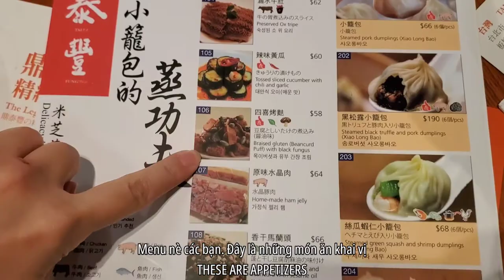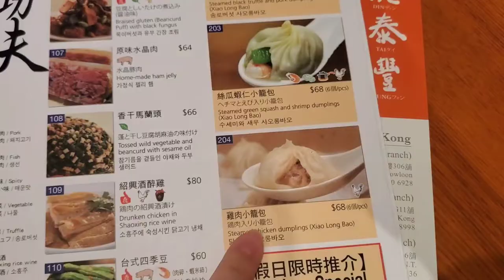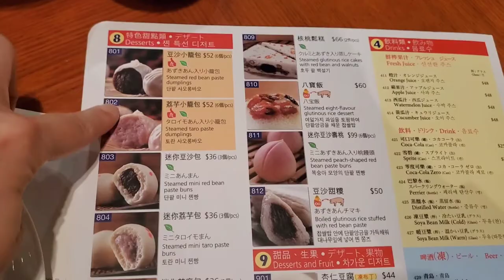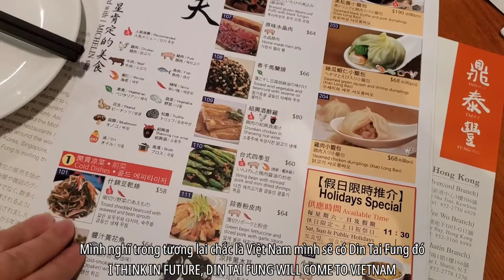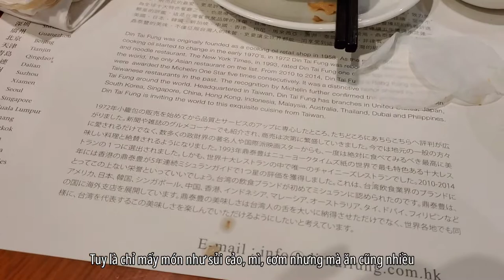Vlog 12 | Ăn Gì Ở Din Tai Fung - Có Ngon Như Lời Đồn - Món Đài Loan| Review Din Tai Fung| HK Foodie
Vlog này Bình Bình sẽ đi ăn ở Din Tai Fung, quán ăn đình đám thế giới có xuất xứ Đài Loan mà dân sành ăn đều phải biết. Nó có ngon như lời đồn không? Cùng xem thử nhe các bạn

Chúc cả nhà cuối tuần vui vẻ 🥰

Đó là động lực  để mình làm những video tiếp theo, Bình Bình sẽ tải lên vào mỗi cuối tuần 🥰🥰